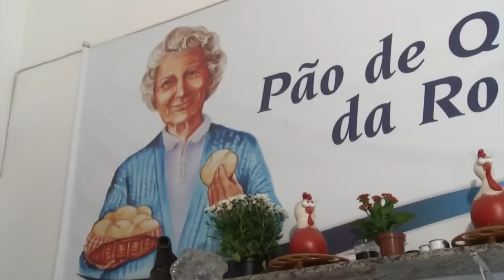Trilhas do Sabor - Ep 08 - Parte 1 - Pão de Queijo